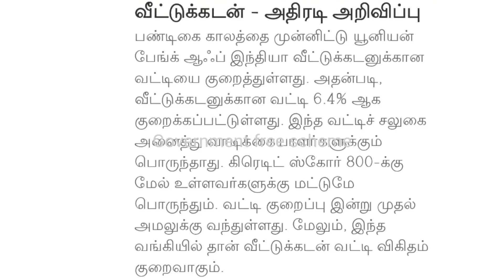Free home loan thallupadi scheme 2021-22 | Free loan discount scheme in tamilnadu | Govt free scheme